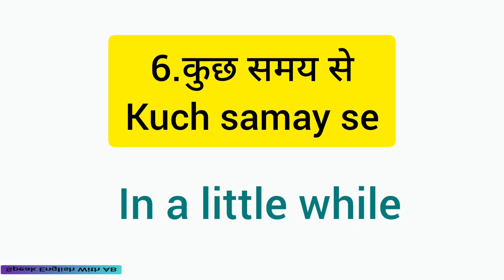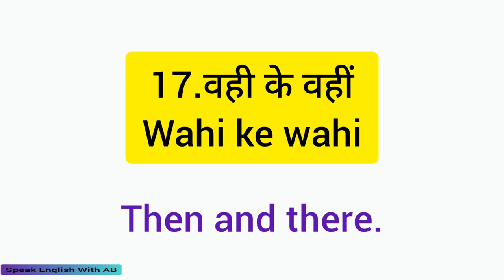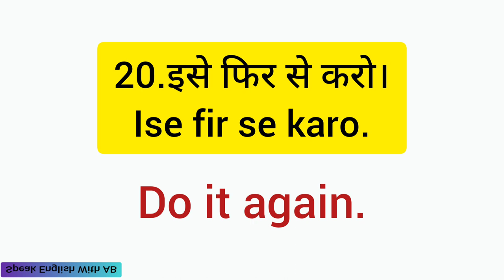Daily use sentences roj bole jane wale sentences class 39 Speak English With AB